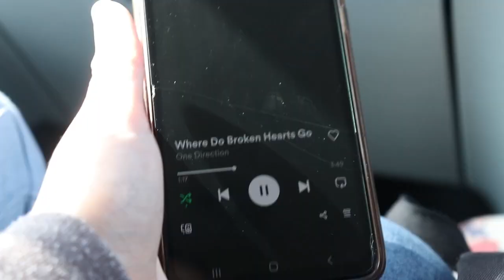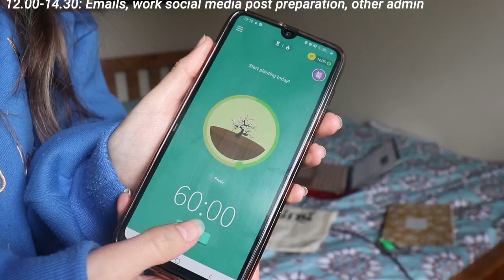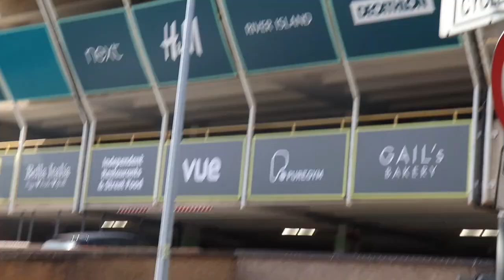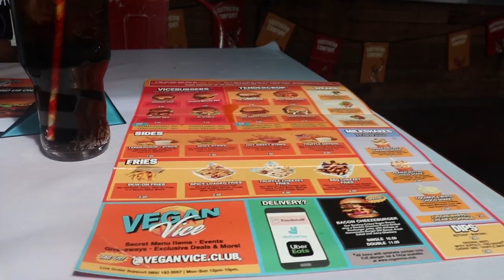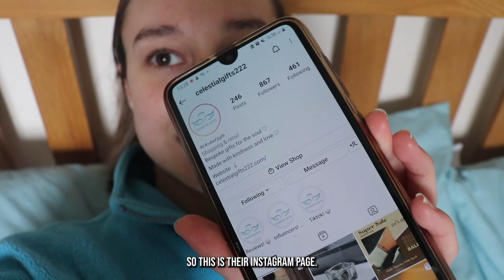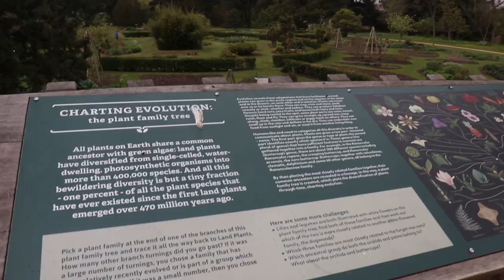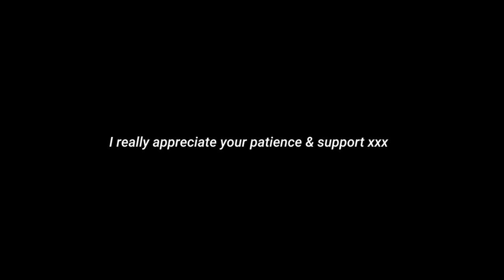(OC) A Week in My Life & Move-in Vlog | Cambridge University Researcher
I'm FINALLY back (genuinely so sorry, life just happened very fast & I've been really learning to just chill when that's what my brain/body needs aka not coming home from work and editing all evening like I used to, but instead just doing nothing lol - would recommend haha). However, you best believe I have still been filming and I'm finally ready/motivated to get it all up for you, I can't wait for you to see what I've been up to!

Goodreads: Rosie Crawford

📽🥾MY EQUIPMENT (both YouTube & Archaeology):
*Handheld camera tripod
*Ring light
*Green screen (just sheet, no frame)
My laptop (gifted)- shorturl.at/oHUV5
*Archaeology excavation gloves
*Archaeology excavation trousers (bit tight on hips tbh)
*Knee pads for excavation trousers
Smol sized steel toe cap boots - shorturl.at/zN289

*Trek vegan caramel flapjack protein bars
*Best vegan choc ever
Women's Best gym leggings (refer a friend link- shorturl.at/uyV06)

😊FAQs
How old are you? 24
Where was your Masters? Cranfield University
What was your Masters in? Forensic Archaeology and Anthropology

*These are all the exact products I have purchased, use, and recommend.